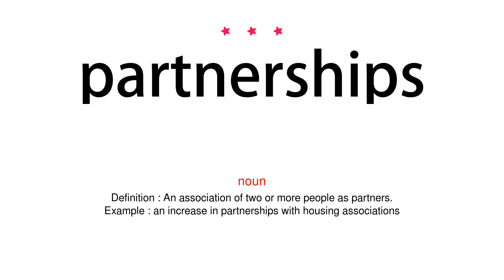How to pronounce partnerships - Vocab Today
The pronunciation of the word partnerships in Amercian accent is demonstrated in this video. If the word is from another language, such as brand name, it will be pronounced in its original language. Based on the word frequency, this is of 3 stars difficulty.

The word partnerships has the following meanings:
1. (noun)
Definition : The state of being a partner or partners.
Example : we should go on working together in partnership
2. (noun)
Definition : An association of two or more people as partners.
Example : an increase in partnerships with housing associations